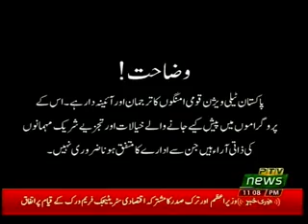PAKISTAN TODAY 04 01 2019